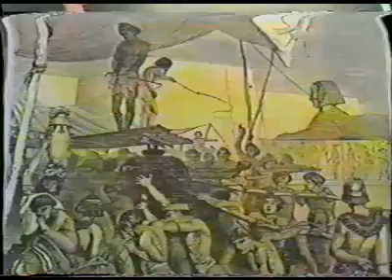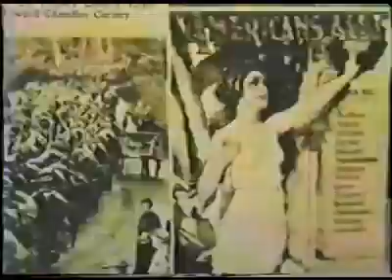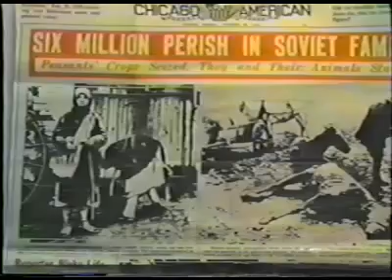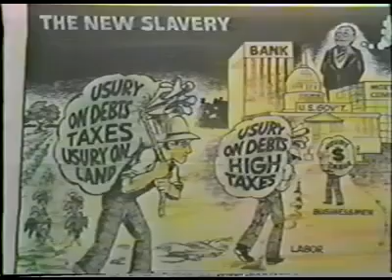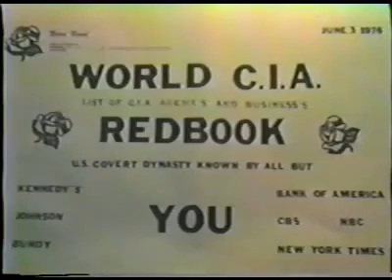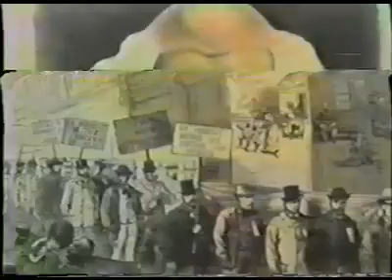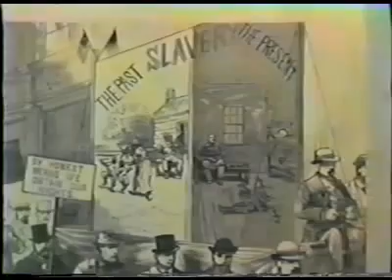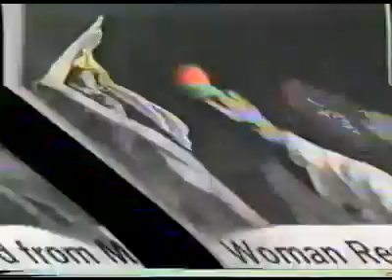Al Fry - Lock Up Dangers and Freedom Techniques